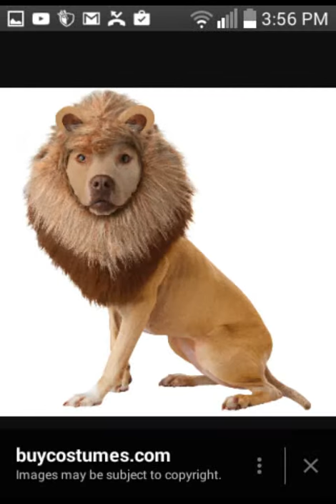Talk show Thursday 2 Video #22 goldfish Dogs